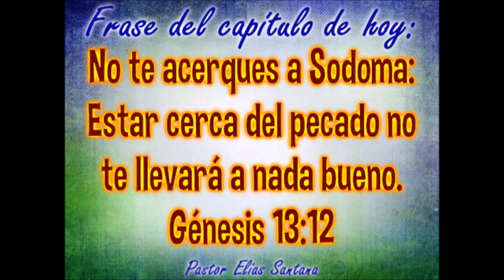Y fue poniendo sus tiendas hasta Sodoma. Génesis 13:12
No te acerques a Sodoma: Estar cerca del pecado no te llevará a nada bueno.